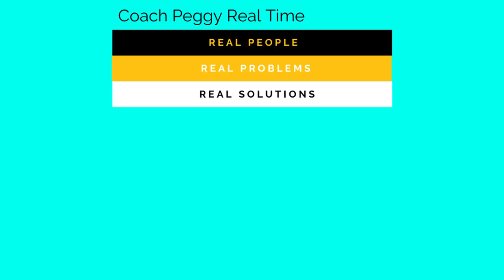Coach Peggy Real Time Season 1 Ep3 docuseries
Coach Peggy Real Time Season 1 Ep3

What is going on with Wonder Woman, Aquaman and Captain America this week?

🔆 How well is their Wellness Wagon rolling along this week?
🔆 It is time to set some boundaries and protect their 168.
🔆 How did their letter writing go?
🔆 What commitments will they be assigned for next week?

What is Coach Peggy Real Time (CPRT)?

CPRT is  a transformation coaching docuseries. Selected cast members are video-taped over a 10-week period via Zoom. The casts’ wellness journey is aired publicly on social media platforms every week. There are between three to four cast members each season who are guided through their wellness journey by one of the best health, wellness, fitness and life coaches in the industry... Coach Peggy Willms.

The show is unscripted and unrehearsed. Real People. Real Problems. Real Solutions.

This unique experience allows you to connect with the cast. Perhaps your area of concern is to lose or gain weight, reduce your prescription medication, decrease procrastination, stop repeating patterns of bad relationships or to overcome confidence in order to advance professionally. Regardless of your focus and desire, Coach Peggy’s got you.

She gives it to you like it is. Utilizing Coach Peggy’s tools and strategies, your self-discovery will arm you with juicy data in helping you design wellness that fits into your real world. You will eliminate habits that have not served you up to this point. You will also dust off those healthy habits you may have tabled for awhile celebrating those areas where you shine. CPRT is not a weight-loss show. It is a show about improving all areas of your life using Coach Peggy’s 24-spoke All Things Wellness Wheel as a guide to repair “punctured” areas in your life thus amping up your odds to lead a longer, happier life.

Going public whether on this show or in another forum, amplifies your desire to improve your health and wellness - it launches you to success; makes you accountable. Sure it can be scary as hell. but you’re ready! You have fellow cast mates by your side, you will have super fan followers and, of course, you have Coach Peggy Willms.

Who is Coach Peggy?

Peggy Willms has been a Trend Setter for more than years, with her unique approach, tools, and strategies shattering the “Norm” in the health, wellness, fitness, and medical fields.

She is an author, certified personal trainer, sports performance nutritionist, personal and executive health, wellness and life coach, consultant, educator, and speaker.

Peggy has managed multi-million-dollar medical clinics. Her unique business and work-site wellness programs have earned her multiple awards. She is a successful entrepreneur and owner of All Things Wellness, LLC. Her internationally syndicated radio show: The Coach Peggy Show focuses on All Things Wellness: heart, spirit, mind, and body.

Peggy is the host and executive producer of a transformation docuseries, Coach Peggy Real-Time, which takes viewers on a wellness journey in real-time over 10-weeks. Real People with Real Problems finding Real Solutions. Peggy also conducts wellness retreats in SW Florida.
A native of N.H., Peggy worked for the U.S. Army in Heidelberg, Germany. She raised her two sons in Colorado and is now a grandma. She enjoys kayaking, biking, swimming, and all things fun and sun.

Her unique ability to know you better than you know yourself coupled with her “don’t waste our time” approach will propel you to success, regardless of your goal. If you are willing to try something different, she’s different.
She admits, she’s not for everyone. She tells you what you need to hear. and it’s not always what you want to hear.